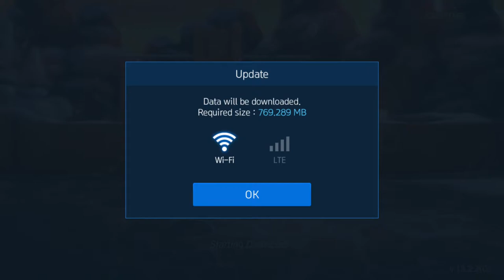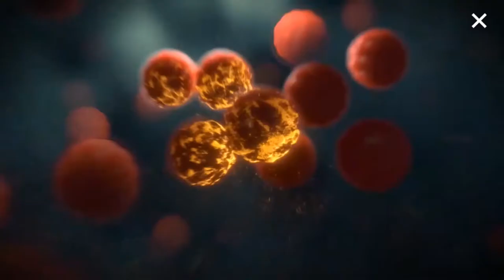Baseball Superstars 2020 - Opening Movie, Introduction Scene & Synopsis